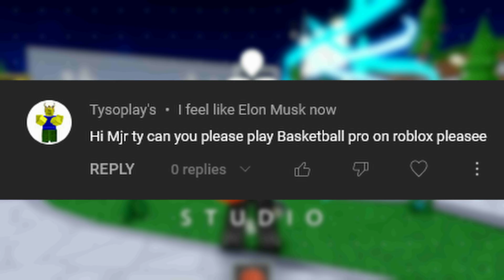STPHEN 🍛 (Basketball Pro Simulator)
I've gotta a basketball game tomorrow, I play point guard, I've got shoot game.